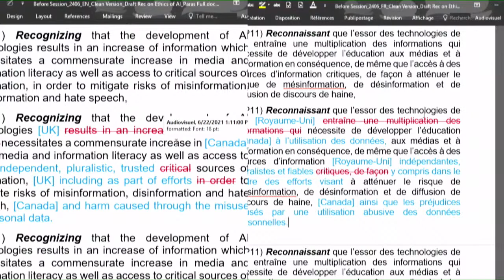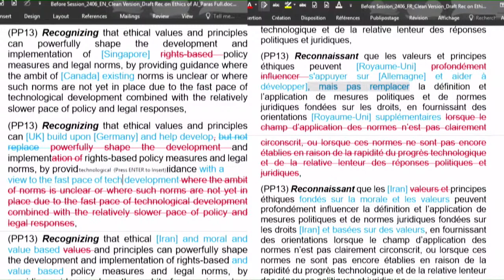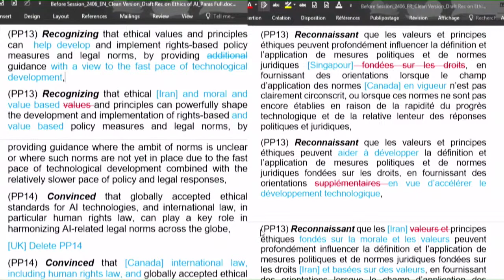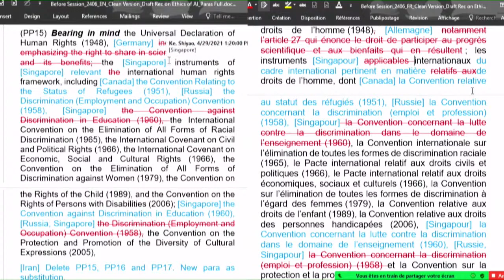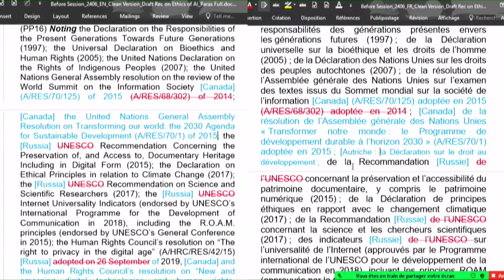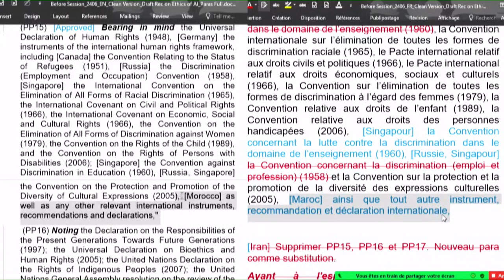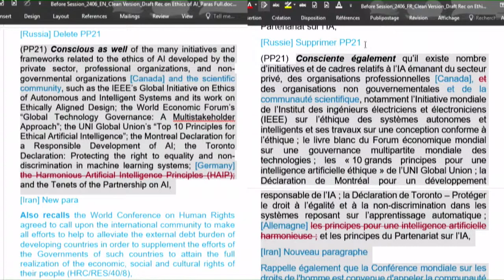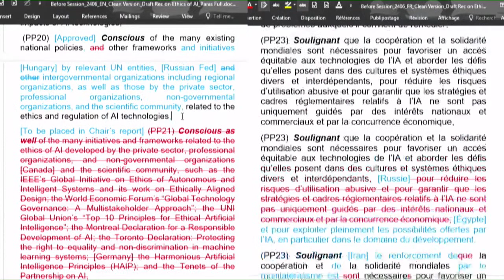Intergovernmental Meeting of Experts (Category II) related to a Draft Recommendation on the Ethics o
Intergovernmental Meeting of Experts (Category II) related to a Draft Recommendation on the Ethics of Artificial Intelligence